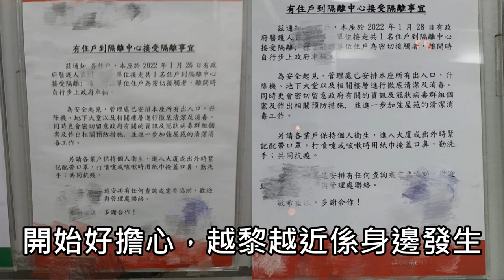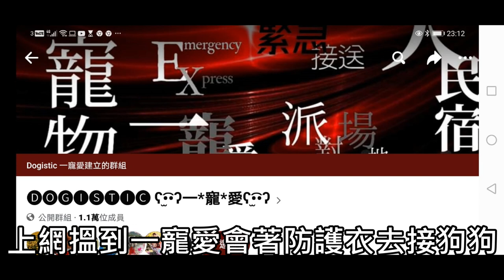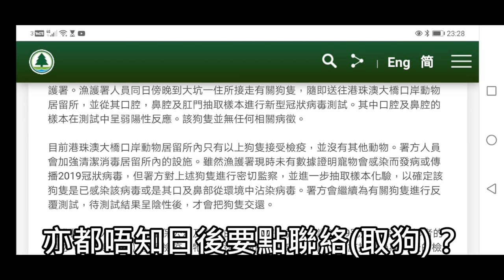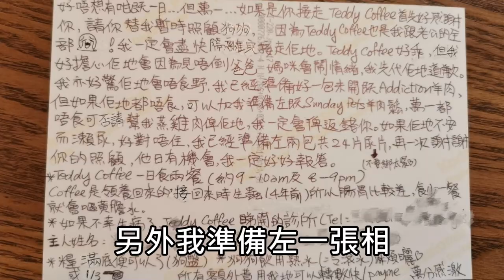第五波疫情大爆發....萬一...被隔離狗狗點算😭💔